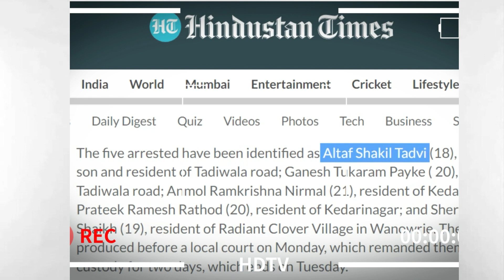Shocking Truth Of Mc Stan